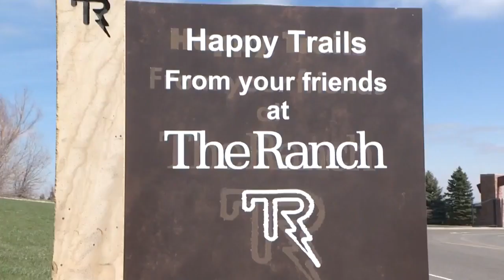Loveland Still Plans Fireworks Display, But Will Dry Conditions Affect It?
It will be a drive-in style show.